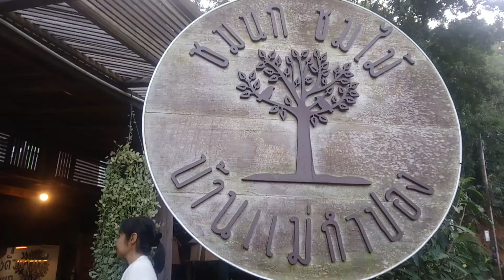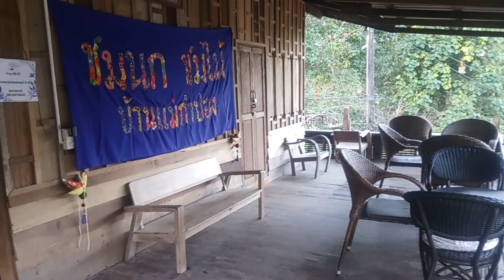ฟังเสียงนก.ร้านชมนกชมไม้ บ้านแม่กำปอง จ.เชียงใหม่/Baan Mae Kampong Coffee Shop, Chiang Mai, Thailand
ร้านชมนกชมไม้ บ้านแม่กำปอง จ.เชียงใหม่ ไทย เป็นอีกร้านที่อยู่บนเนินสูง สามารถมองเห็นวิวทิวทัศน์ภูเขา และบรรยากาศดี โดยเฉพาะตอนเช้าที่เราไป จะมีนมร้อนและเค้กไว้คอยต้อนรับพร้อมกับอากาศที่สดชื่นในเช้าวันใหม่ ท่ามกลางเสียงนกร้อง และบ้านไม้ท้องถิ่นของชาวบ้านภาคเหนือของไทย
Chom Nok Chom Mai Shop, Mae Kampong Village, Chiang Mai Province, Thailand is another shop on a high hill. Overlooking the mountains And good atmosphere Especially in the morning that we go There will be hot milk and cakes to welcome the morning with fresh air. Among the birds singing And the local wooden houses of northern Thai villagers

ຮ້ານ Chom Nok Chom Mai, ບ້ານ Mae Kampong, ຈັງຫວັດ Chiang Mai, ປະເທດໄທແມ່ນອີກຮ້ານ ໜຶ່ງ ຢູ່ເທິງພູສູງ. ເບິ່ງຂ້າມພູເຂົາ ແລະບັນຍາກາດທີ່ດີ ໂດຍສະເພາະໃນຕອນເຊົ້າທີ່ພວກເຮົາໄປ ຈະມີນົມຮ້ອນແລະເຂົ້າ ໜົມ ເຄັກເພື່ອຕ້ອນຮັບຕອນເຊົ້າດ້ວຍອາກາດສົດ. ໃນບັນດານົກຮ້ອງ ແລະເຮືອນໄມ້ໃນທ້ອງຖິ່ນຂອງຊາວບ້ານພາກ ເໜືອ ຂອງໄທ